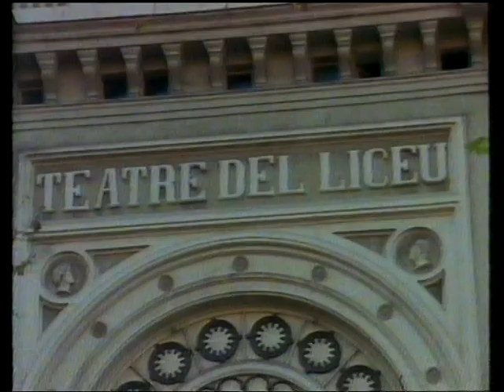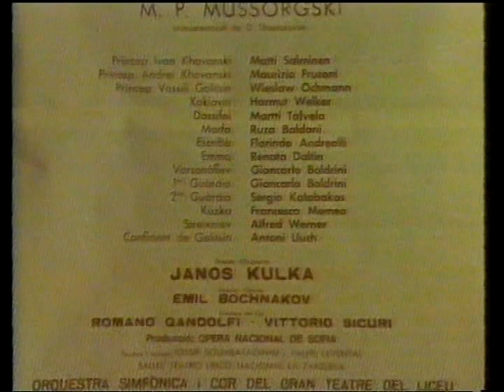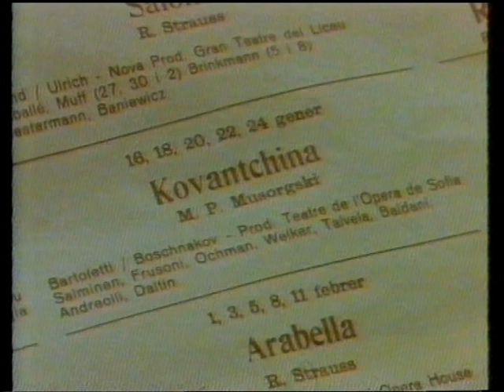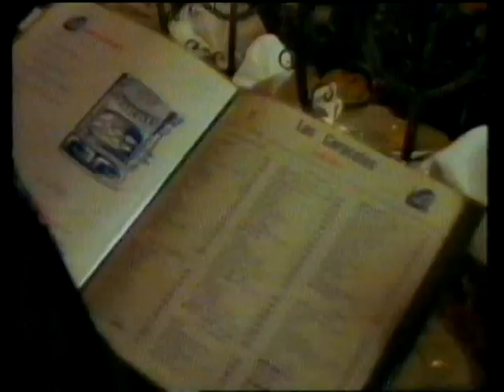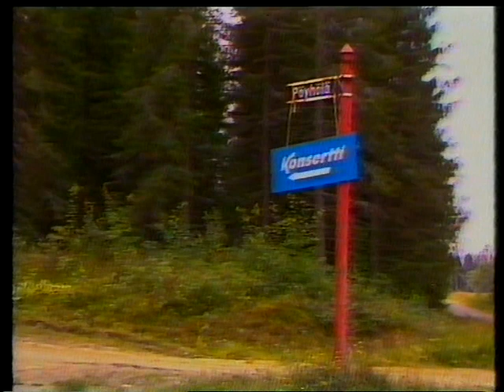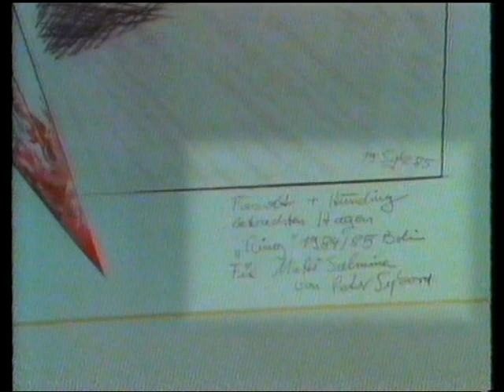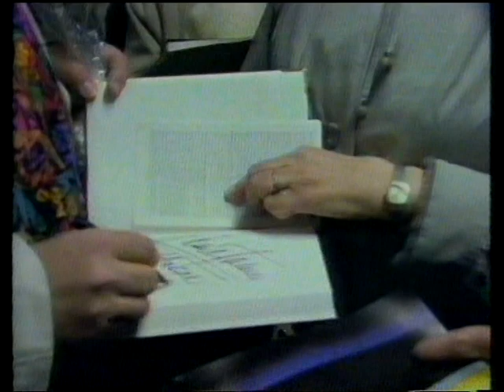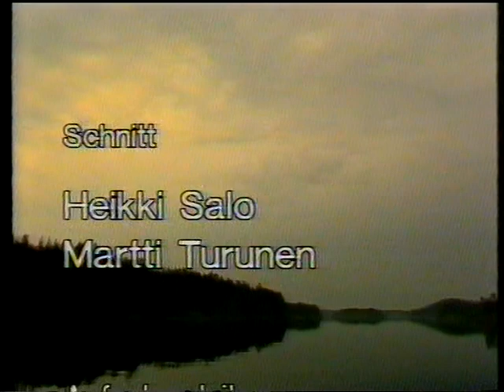Portrait Matti Salminen (VIDEO 1988, inklusive Hagens Mannenszene an Deutscher Oper Berlin)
Portraitsendung des finnischen Bassisten Matti Salminen (1988/89)
mit Ausschnitten u.a. als "Der fliegende Holländer" (Daland-Arie), "Don Carlos" (Arie des König Philipp), "Chowanschtschina" (inkl. gemeinsames Essen mit Martti Talvela) und "Götterdämmerung" (Probenszene mit Götz Friedrich, Mannenrufe des Hagen und Mannenszene aus dem 2. Akt an der Deutschen Oper Berlin in der Inszenierung von Prof. Götz Friedrich)
Bonus: Hagens Mannenrufe aus Savonlinna (2005)